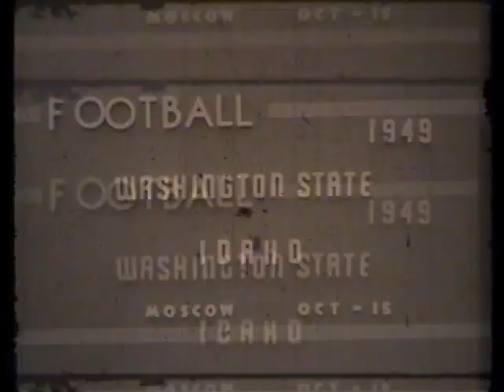Idaho vs. Washington State College, 1949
1949 Washington State College (later Washington State University) defeated the University of Idaho in this 37 minute silent black and white video.  This video is made from 1 reel of 16 mm film. The final score of the game was WSC(WSU) 35, Idaho 13.

Digitized at the Washington State University Libraries' Manuscripts, Archives, and Special Collections (MASC) thanks to funding from the J.L. Stubblefield Trust. Original 16 mm film is held at MASC in Archives 29, Box 1B.